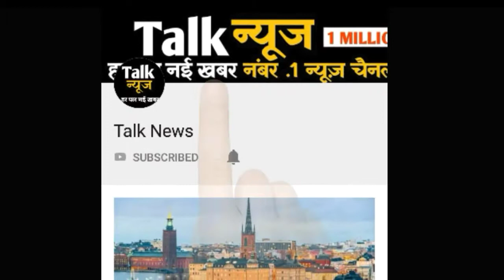राजस्थान में मानसून की धमाकेदार एंट्री, 6 फीसदी ज्यादा होगी बारिश